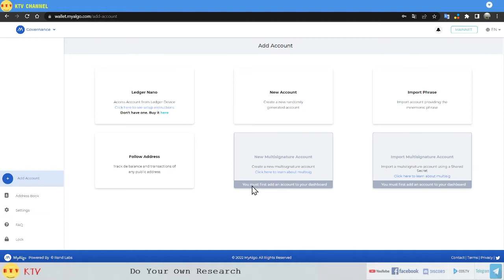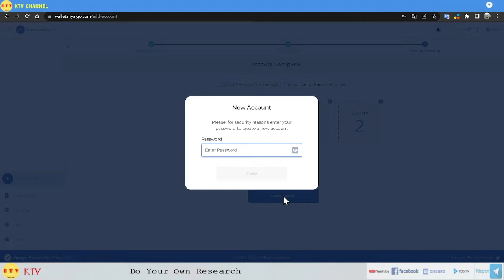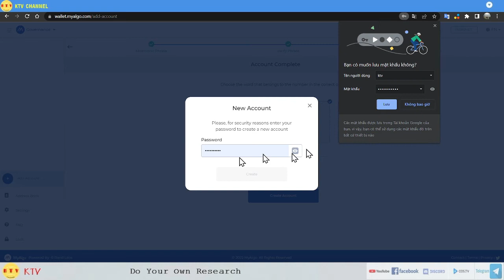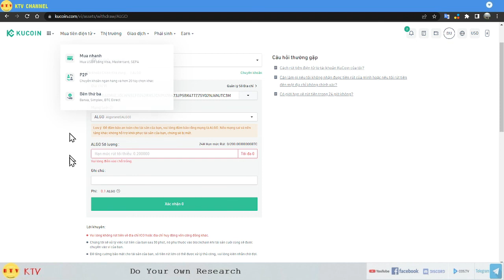Cài đặt ví myalgo wallet - algorand wallet